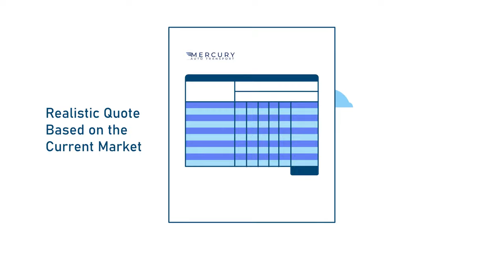How Auto Transport Works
This video was created to explain the intricacies of shipping a car.

This includes how a carrier for your vehicle is located and how pricing works.

Further, is tells how supply and demand coupled with your timeframe may effect your rate.

Finally, you will learn how Mercury can help ship your vehilce while using the carrier's in the auto transport industry